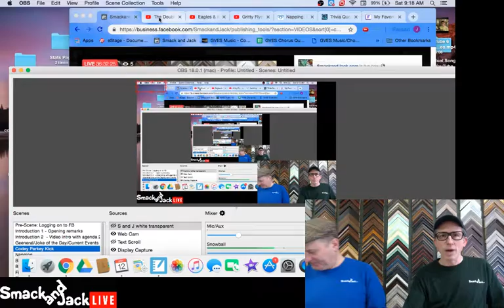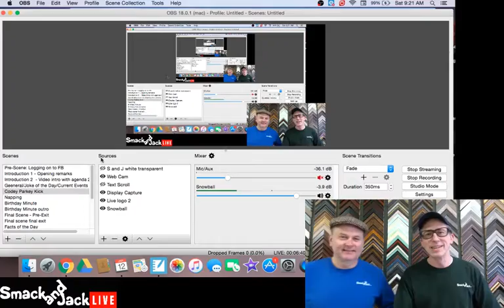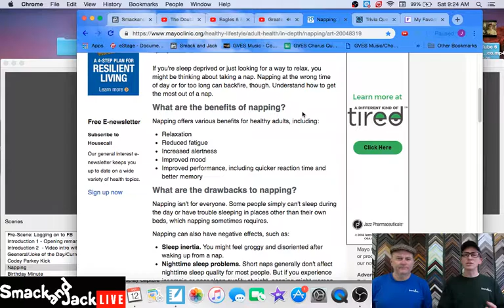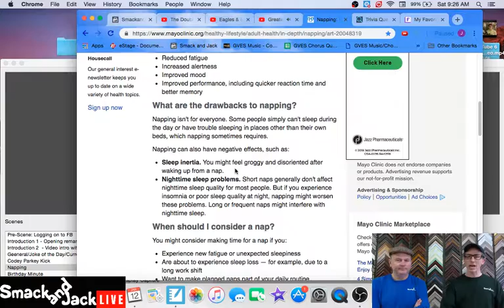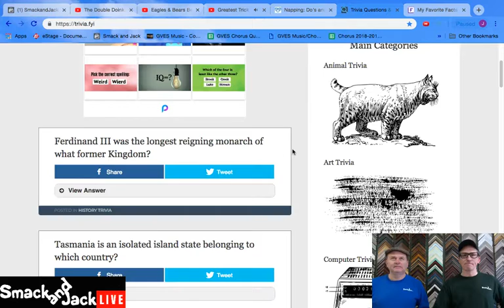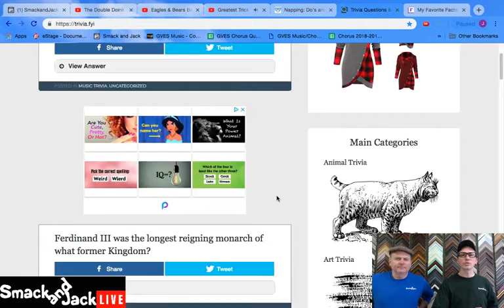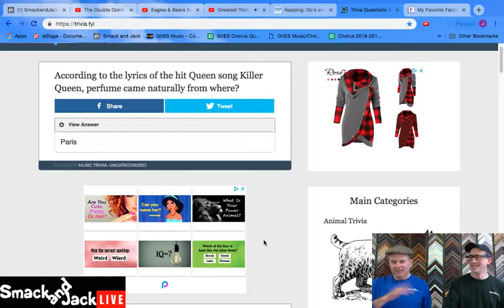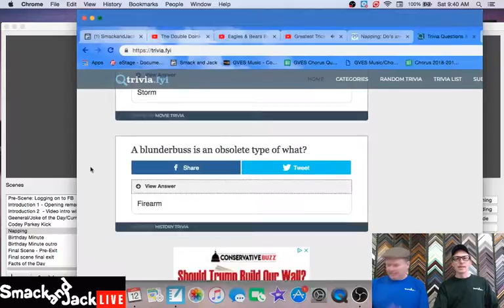SmackandJack.com- Smack and Jack Live - January 12, 2019 -Four Percent Group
WE ARE BACK THIS SATURDAY FOLKS! Join us at 9:15 AM EST for our first "Smack and Jack Live" of 2019!  👏👏🙌 Do you take naps!
What are pros and cons of napping?  We also talk a little Eagles, plus a whole lot more. Grab your coffee and join us! ☕😄

the challenge
Facebook ads
4 percent group
4 percent group review
4 percent group honest review
4 percent group results
4 percent group Vick Strizheus
4% group
4% group review
4% group scam
The Challenge